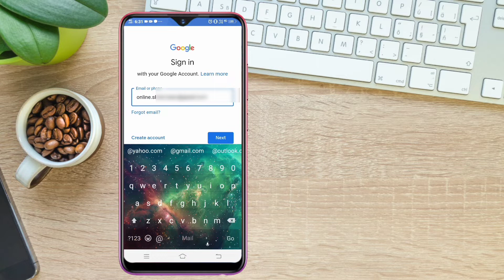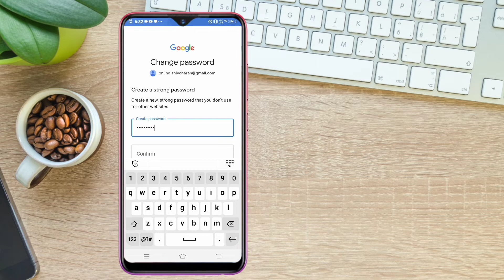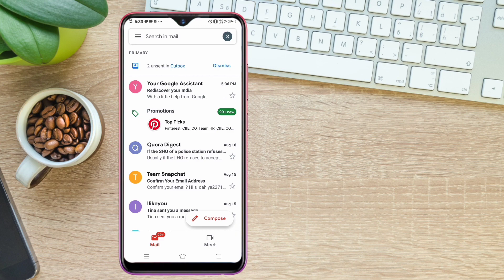How To Gmail Password Forgot | Reset My Gmail Password | Email Password Forgot | Gmail Recovery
Gmail ka password bhul jane par kya kare aaj iss video me bataya gya hai. Gmail account ka password forgot kaise kare. Forgot my gmail password. Reset my gmail password with phone number. Reset my gmail password using phone number. Recover my gmail password. Gmail id ka password forgot karen. I forgot my gmail password. Account recovery gmail password. Email ka password forgot karene ke liye iss video ko end tak dekhe.

Topic.